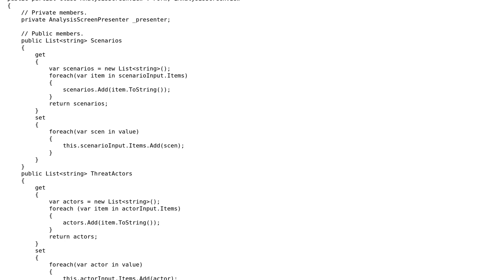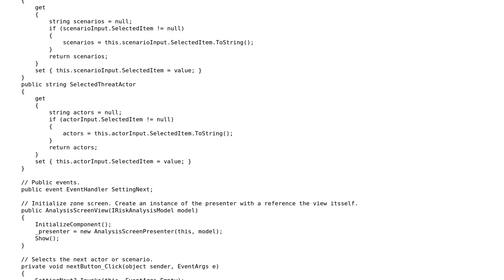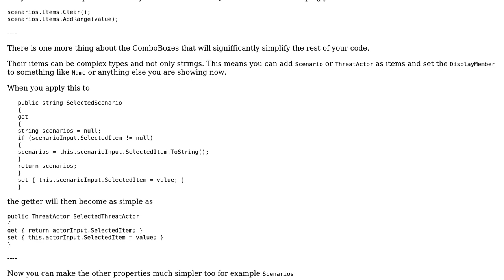Looping through the values of two ComboBoxes by pressing a button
With thanks & praise to God, and with thanks to the many people who have made this project possible! | Content (except music & images) licensed under CC BY-SA | Music | Images & others | With thanks to user t3chb0t user Marthe Veldhuis user Jamal and the Stack Exchange Network Trademarks are property of their respective owners. You are responsible for your own actions.